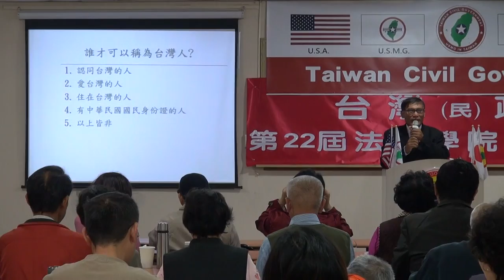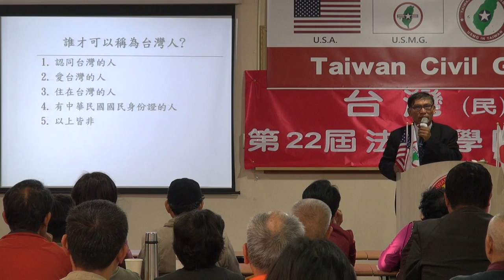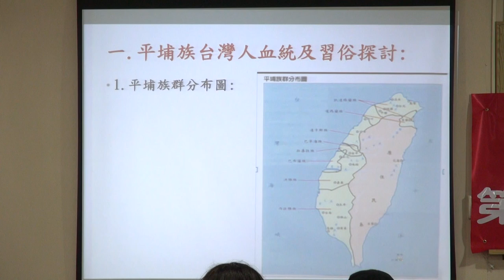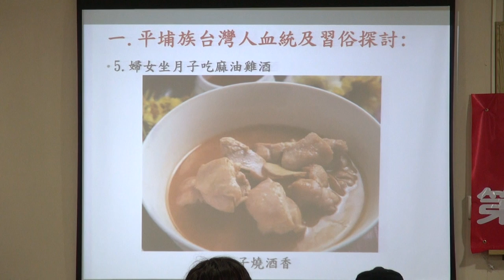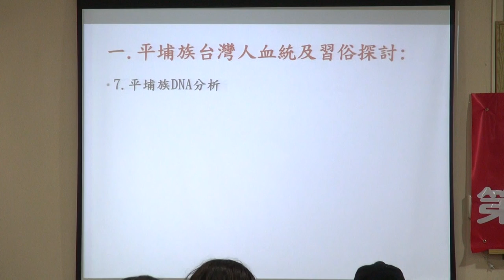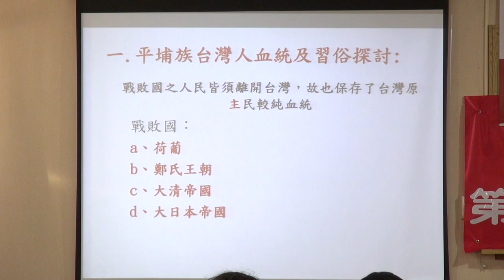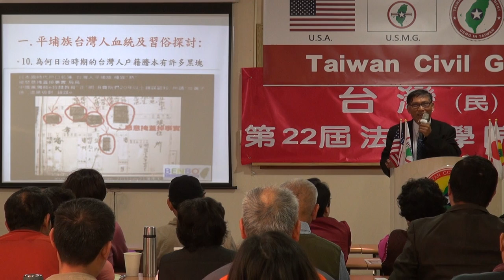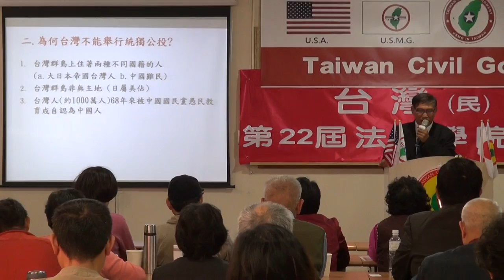131208-HD-晨會-潘良華-台灣民政府第22屆高級行政參議班